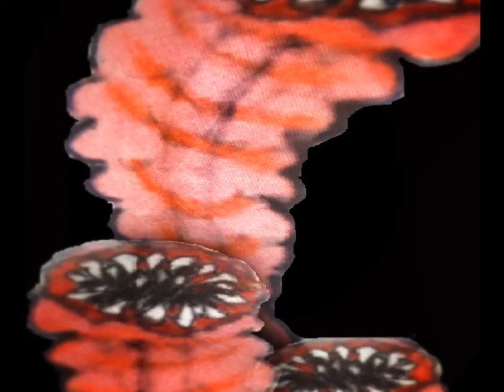Copy of Copy of My Slideshow worms and monsters.. music -destuctoid art -john eon 77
I created this video with the YouTube Slideshow Creator art by john eon 77